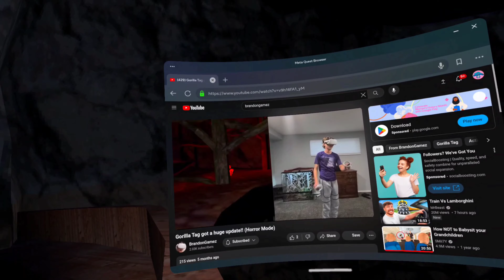I Came Back To Gorilla Tag Horror!! (BAD IDEA)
This game is called scary monke horror on applab!!

If you red this welcome to my channel I am around 15 to 21 not gonna tell you my age because I don't want to keep changing this in my description. But let me tell you why I wanted to start being a youtuber. I want this when I was around 8 or 7 were the 2ds was still here I decided to make the channel name BrandonGamesz because I want to post alot of gaming stuff. I have got that other account banned and a other with copyrighted strikes. But this time I am gonna do my best to keep up what people post. I have been doing this my hole life I would really appreciate if you like this video and Subscribe to me you don't have to watch me but just asking for you to Subscribe to my it means alot to me and thank you! 👍😁